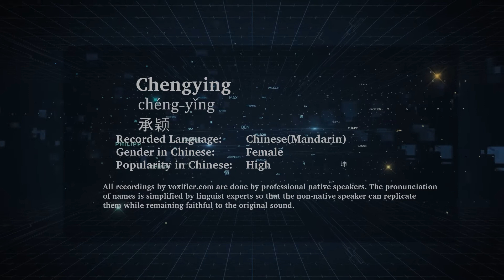How to Pronunce Chengying (Chéng-Yǐng, 承颖) in Chinese (Mandarin) - Voxifier.com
This is the Chinese (Mandarin) pronunciation, gender, and phonetics recording of the name Chengying (承颖, Chéng-Yǐng). The same name may exist in other languages with different pronunciations. Check the meaning of name along with other possible pronunciations or similar names for free Voxifier uses the help of expert linguists to simplify pronunciations by replacing some special sounds with sounds more commonly available across all languages.